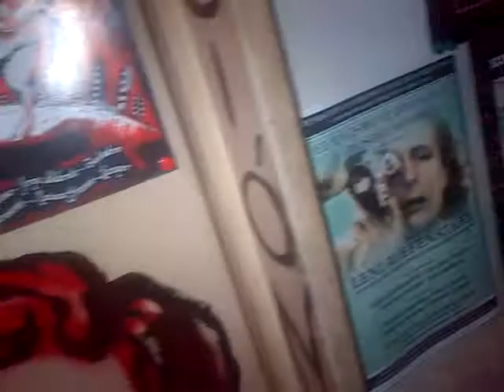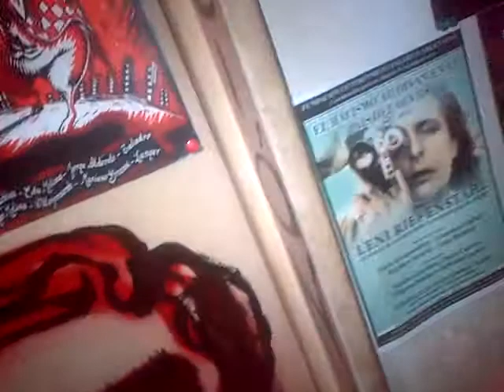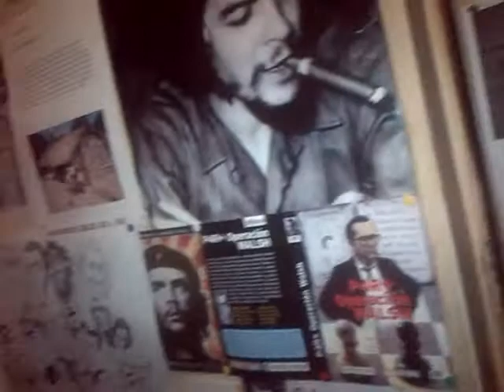VID 20180123 23172 noche de ironías jeje ,)